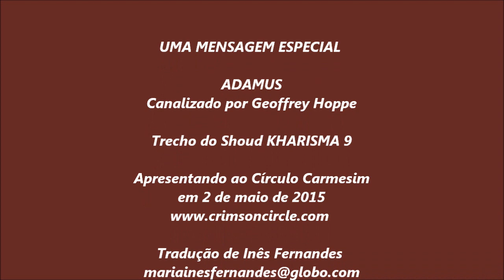UMA MENSAGEM ESPECIAL DE ADAMUS